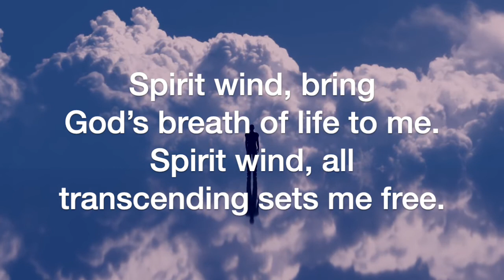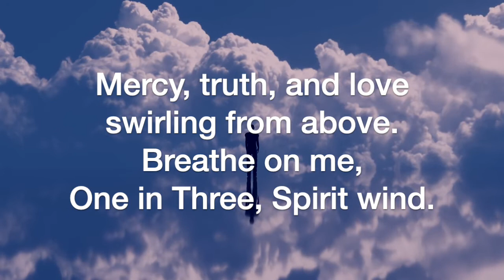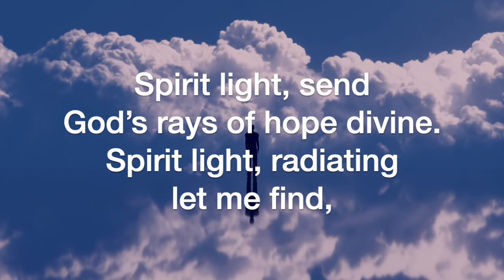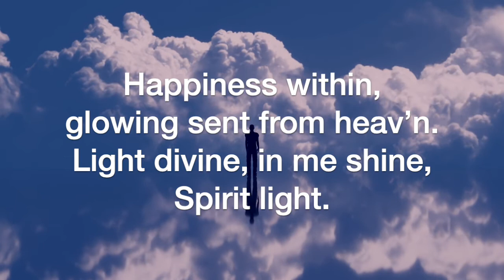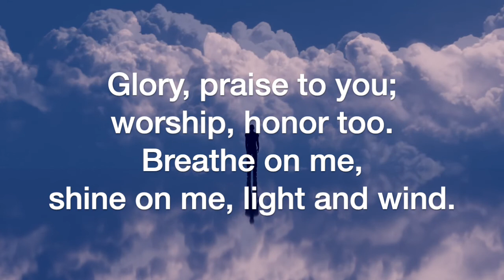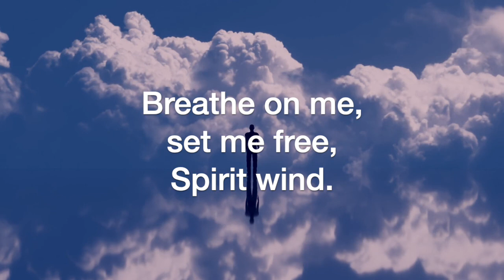Prayer for Pentecost (Gerald Kensinger)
Prayer for Pentecost, by Gerald Kensinger, sung by the Sheltering-In Choir of FPC Downey. Remote contributions from: Rebecca King Sommer, soprano; Julmina Elizabeth Marcelo, alto; Marius Evangelista, tenor; Norm Evangelista, bass, piano, and GarageBand.